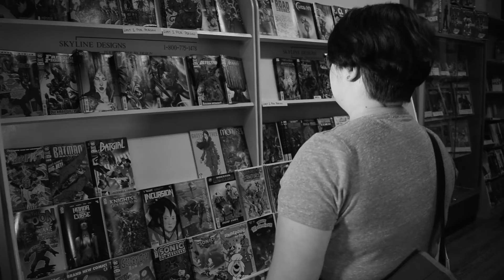The No Comic Zone - A Brainstorm Commercial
In an alternate reality with no final order cut-off list, a would-be satisfied Brainstorm customer is distraught to find the titles she was looking for are unavailable. Luckily at Brainstorm you can always get your favorite titles after viewing our FOC list three weeks in advance!